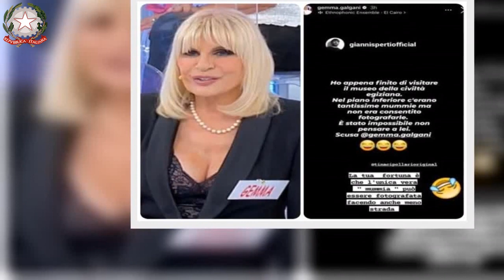Gemma Galgani, non c’è pace per lei ennesima umiliazione, arriva da Uomini e Donne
Uomini e Donne, Trono Over, nonostante la pausa estiva del dating show più famoso, amato e- nel contempo- chiacchierato della Tv, sia iniziata da un po’, il clamore nei confronti dei suoi più grandi protagonisti non è ancora scemato. Lo sa bene Gemma Galgani, da più 11 anni alla Corte di Queen Mary, che ora ha subito l’ennesimo colpo basso. Non c’è davvero pace per lei!

La dama torinese che non ha ancora trovato il suo Principe Azzurro, ha ricevuto l’ennesima staffilata. Ma non da parte di un suo ex spasimante ma da un altro punto saldo della trasmissione. Le sue parole.